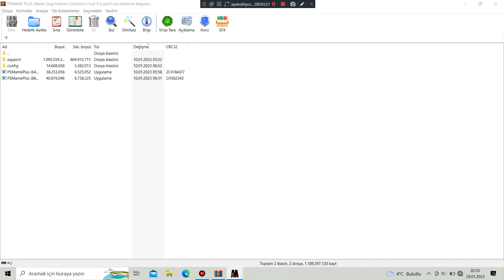Metal Slug 3 (ROM Hack) Legendary Edition [With Cheats] - Stage 04